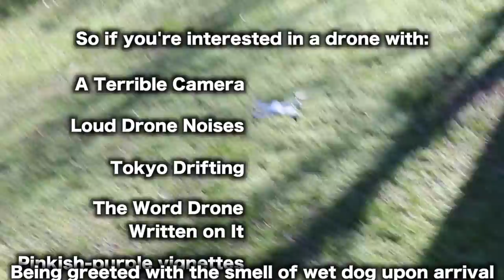A Review of the cheapest drone on Amazon - The SG106 by ZZZ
I bought the cheapest drone on Amazon. How bad is it?